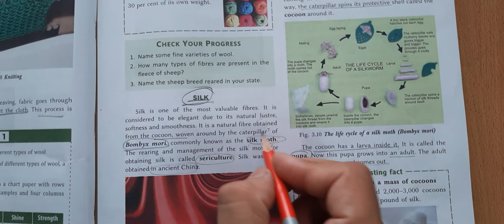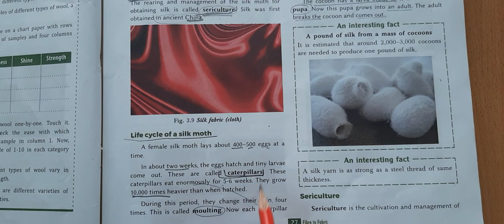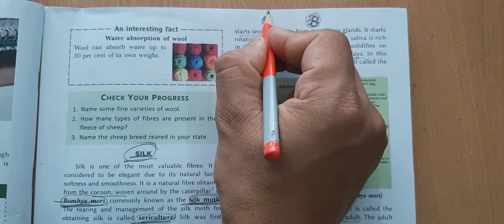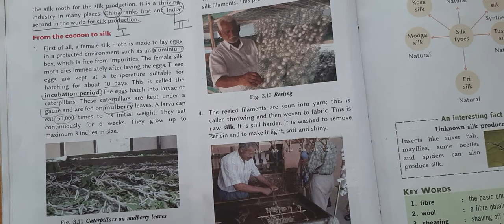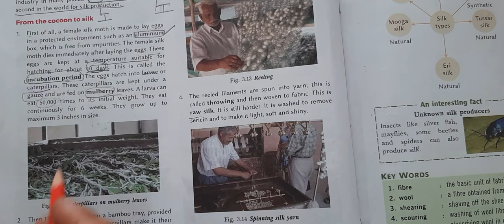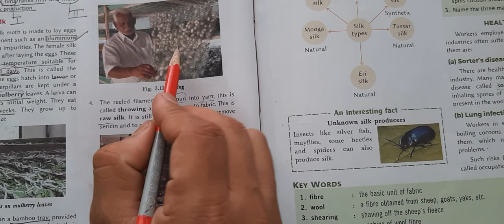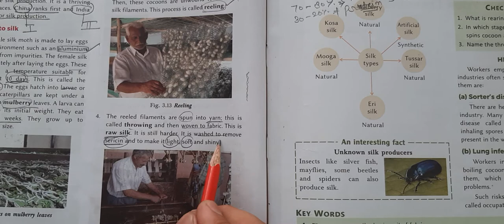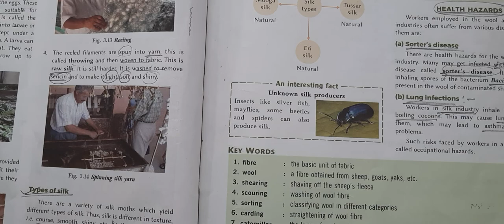Class-7|Science|chap-3 |How silk made from silk moth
Sericulture ( Life cycle of silk moth)